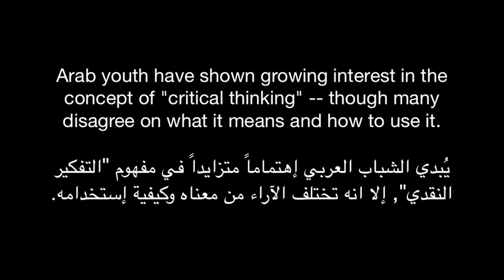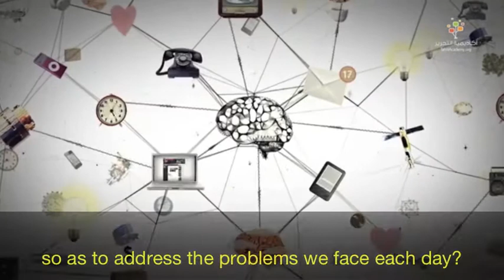Conflicting Arab viewpoints on critical thinking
Arab publics have shown growing interest in the concept of "critical thinking" -- but not everyone agrees on what it means and how to use it. Here are two conflicting perspectives -- the first, from Saudi cleric Murid al-Kallab. A different perspective is presented by Islam Hussein, an Egyptian researcher at MIT, in an online lecture produced by Cairo's Tahrir Academy.

تُبدي الجماهير العربية إهتماماً متزايداً في مفهوم "التفكير النقدي", إلا ان هناك آراء متناقضة من معناه وكيفية إستخدامه. ها هو وجهنتَي نظر متناقضتَين, أولهما من رجل الدين السعودي, الشيخ مريد الكلاب. يقدم الأستاذ إسلام حسين, باحث في جامعة "ام أي تي" الأمريكية, وجهة نظر أخرى من خلال محاضرة أنتجتها "أكاديمية التحرير" في القاهرة.